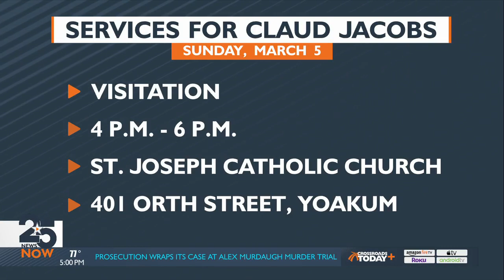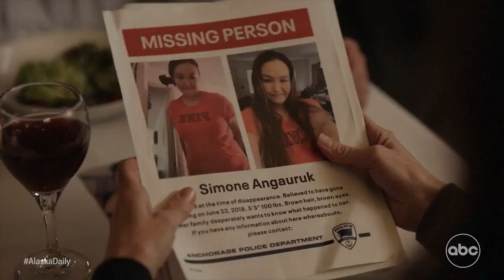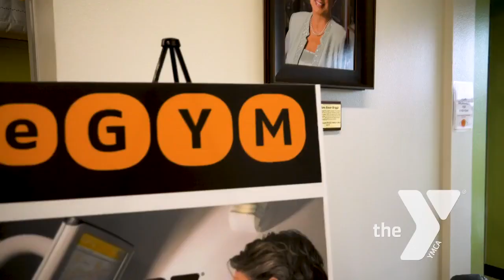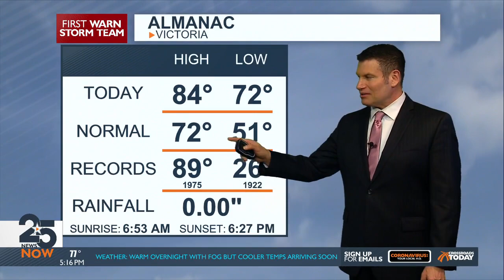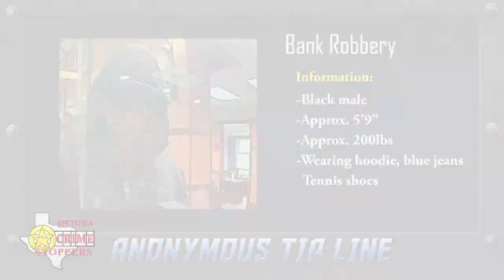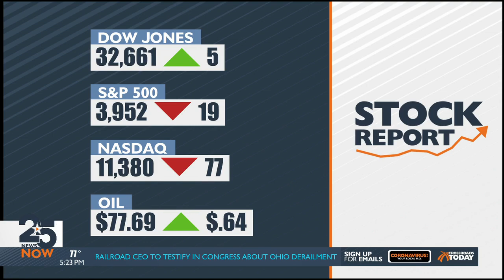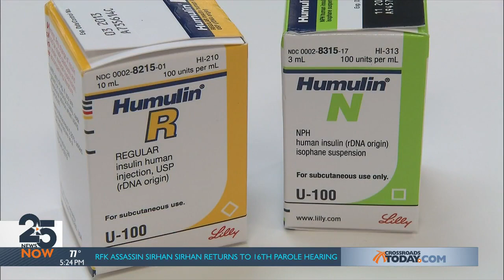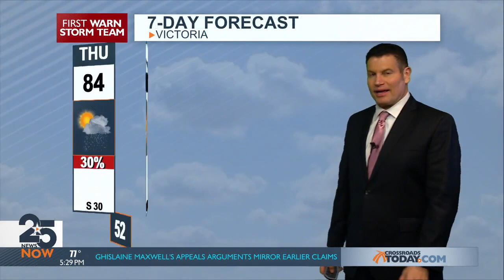25 News Now at 5 p.m. Weds.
25 News Now at 5 p.m. Weds. with James Munoz and Karina F. Garcia